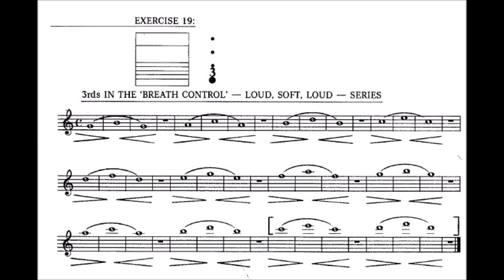Carmine Caruso 19 - 3rds in the Breath Control Series - LOUD/SOFT/LOUD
IMPROVE YOUR TRUMPET TONE , ENDURANCE AND RANGE WITH CARMINE CARUSO METHOD
Carmine Caruso 19 - Breath Control Series